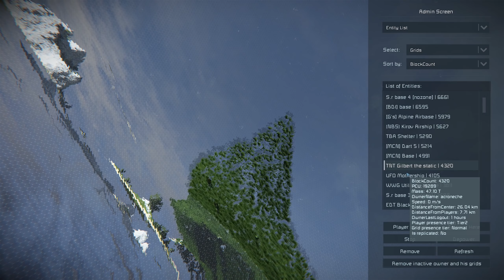Plane Parts Server Tour Aeroplanes & Helicopter - Space Engineers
The first tour on this season of the Gulf Plane Parts with epic battles above the cliffs of Dover.